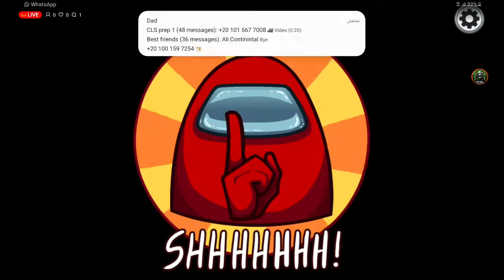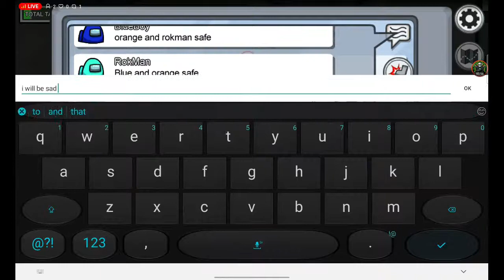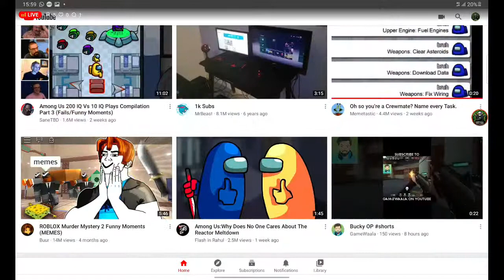Among us game play